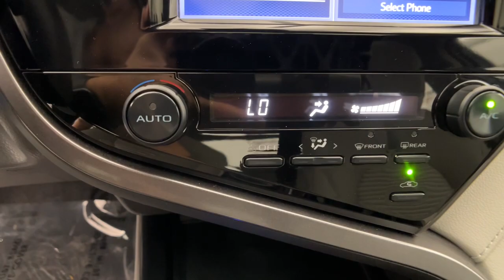2019 Toyota Camry Northridge, Woodland Hills, CA P70089DD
Aqua Used 2019 Toyota Camry available in Northridge, California at Northridge Toyota. Servicing the Woodland Hills, CA area.

Northridge Toyota
19550 Nordhoff St

Camry SE 4D Sedan 2.5L I4 DOHC 16V. 29/41 City/Highway MPGbrbrAwards:br  * 2019 KBB.com 10 Most Comfortable Cars Under $30000   * 2019 KBB.com 10 Best Sedans Under $30000   * 2019 KBB.com Brand Image Awards   * 2019 KBB.com Best Resale Value AwardsbrbrAnd at Northridge Toyota our approach to pricing cars online is to give you a Professional Toyota Dealership Experience without the need for lengthy negotiating. We price our cars at or below the local market using an intuitive 3rd party software product insuring our cars are priced to be seen online and to be purchased! All without wasting your time or ours. Still family owned and operated Northridge Toyota will exceed your buying expectations. Come in and see for yourself why Northridge Toyota is the best in the S. F. Valley!
2-stage unlocking doors,4-Wheel Disc Brakes,6 Speakers,ABS (4-wheel),ABS brakes,AM/FM radio,Adaptive cruise control,Air Conditioning,Air filtration,Airbag deactivation (occupant sensing passenger),Alloy wheels,Antenna type (mast),Anti-theft system (alarm),Anti-theft system (engine immobilizer),Armrests (rear center with cupholders),Armrests (rear folding),Assist handle (front),Assist handle (rear),Auto High-beam Headlights,Automatic emergency braking (front pedestrian),Automatic emergency braking (front),Automatic temperature control,Axle ratio (2.80),Battery (maintenance-free),Battery saver,Body side reinforcements (side impact door beams),Brake assist,Braking assist,Bumpers: body-color,Camera system (rearview),Cargo area light,Center console (front console with armrest and storage),Child safety door locks,Child seat anchors (LATCH system),Clock,Connected in-car apps (Amazon Alexa),Connected in-car apps (Yelp),Connected in-car apps (sports),Connected in-car apps (stocks),Connected in-car apps (weather),Courtesy lights (door),Crumple zones (front),Crumple zones (rear),Cupholders (front),Cupholders (rear),Dash trim (metallic),Daytime running lights (LED),Delay-off headlights,Digital odometer,Door handle color (body-color),Driver assistance app (roadside assistance),Driver door bin,Driver information system,Driver seat power adjustments (8),Driver seat power adjustments (height),Driver seat power adjustments (lumbar),Driver seat power adjustments (reclining),Driver vanity mirror,Dual front impact airbags,Dual front side impact airbags,Electronic Stability Control,Electronic brakeforce distribution,Electronic messaging assistance (voice operated),Electronic messaging assistance (with read function),Emergency communication system: Safety Connect,Emergency interior trunk release,Emergency locking retractors (front),Emergency locking retractors (rear),Energy absorbing steering column,Exhaust (dual tip),Exhaust tip color (chrome),Exterior Parking Camera Rear,Exterior entry lights (approach lamps),External temperature display,Fabric Seat Trim w/SofTex,Floor material (carpet),Four wheel independent suspension,Front Bucket Seats,Front Bucket Sport Seats,Front Center Armrest,Front air conditioning (automatic climate control),Front air conditioning zones (single),Front airbags (dual),Front anti-roll bar,Front brake diameter (12.0),Front brake type (ventilated disc),Front bumper color (body-color),Front headrests (2),Front headrests (adjustable),Front reading lights,Front seat type (bucket),Front seatbelts (3-point),Front shock type (gas),Front spring type (coil),Front stabilizer bar (diameter 25 mm),Front struts (MacPherson),Front suspension classification (independent),Front suspension type (lower control arms),Front wipers (variable intermittent),Fuel economy display (MPG),Fuel economy display (range),Fully automatic headlights,Gauge (tachometer),Grille color (black),Headlights (LED),Headlights (auto delay off),Headlights (auto high beam dimmer),Headlights (auto on/off),Hill holder control,Illuminated entry,Impact absorbing seats (dual front),Impact sensor (door unlock),Impact sensor (fuel cut-off),Infotainment (Entune),Infotainment screen size (7 in.),Instrument cluster screen size (4.2 in.),Interior accents (chrome),Interior accents (metallic-tone),Internet radio app (Slacker),Internet radio app (iHeartRadio),Knee airbag,Knee airbags (dual front),Laminated glass (acoustic),Lane deviation sensors,Lane keeping assist,Leather Shift Knob,Low tir